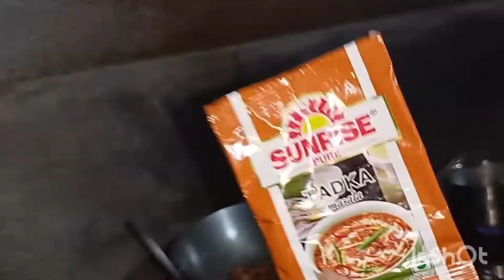আমাদের বাড়িতে আজকে নতুন সদস্য আসলো//আজকে বর কলকাতা যাচ্ছে ইন্টারভিউ জন্য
সবাই সাপোর্ট করো বন্ধুরা🙏🙏bengalivlog Anu avi good life